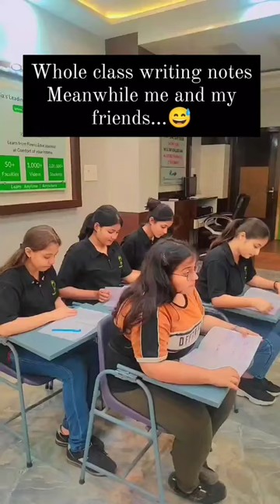Backbench story of every classroom 🥰✨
Exclusive Skill Development Platform - Skillecture
Netflix of Education. Monthly membership that gives access to wide range of skill development courses.

Platforms & App that we Use -

👉 CoinSwitch (Get Free Bitcoins worth Rs. 50)
👉 Cred (Get Cashback on each Credit Card Bill Pay and Scan & Pay)
👉 Google Pay (Earn Reward on Every UPI Payment, Assured Rs. 21 Cashback on First Transaction)